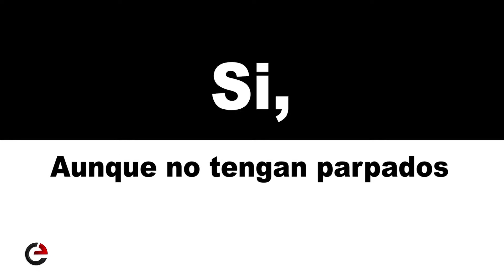¿DUERMEN los Goldfish?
Un goldfish “dormido” no está realmente dormido.
Los goldfish duermen, flotando casi inmóvil en el fondo del acuario o cerca de decoraciones y plantas, moviéndose lo suficiente para permanecer erguido y estable en el agua.